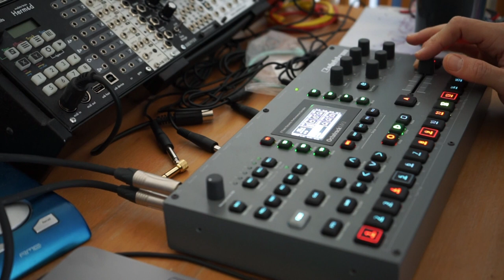13 by 16 for Jan Jelinek on the Octatrack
Just a jam on a 13/16 time signature after listening to a lot (like A LOT) of Jan Jelinek's creation this week.

Note to myself : I really need to get back working on those time signatures because I really lost my skills. PRACTICE MAKES BETTER.
Second note to myself : I am torned at the moment to get a second Octatrack or an Arturia Microfreak. I miss actually playing and my bass is still making my heart so sad.